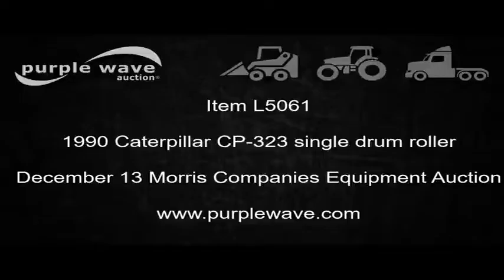1990 Caterpillar CP-323 single drum roller for sale | no-reserve Internet auction December 13, 2016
Morris Companies Equipment Reduction Auction
View a detailed listing of this item and place bids

1990 Caterpillar CP-323 single drum roller
5,170 hours on meter
Perkins 3.9L four cylinder diesel engine
Hydrostatic transmission
Canopy
Work lights
48"W padfoot drum
Drum scrapers
64"W front blade
9.5-24 tires
Serial 6JD00221
Unit# 472
It's located in Ft. Pierre, SD, and we're selling it to the highest bidder regardless of price.